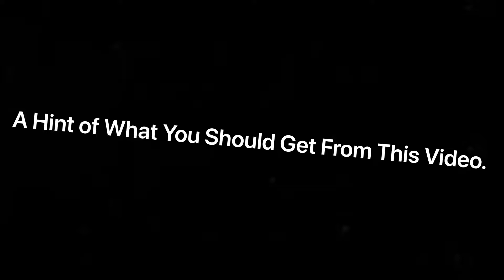WE HAVE AN UPDATE!!! (Grandma Is in a WheelChair)